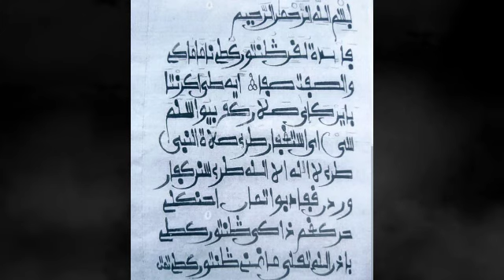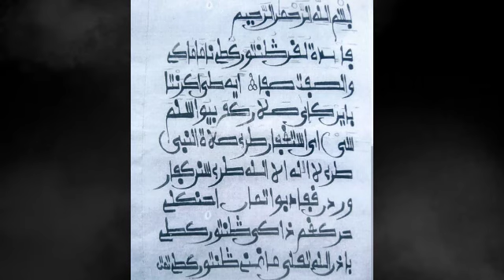ASIRIN TSUNTSUWAR KUDI MUJARRABI